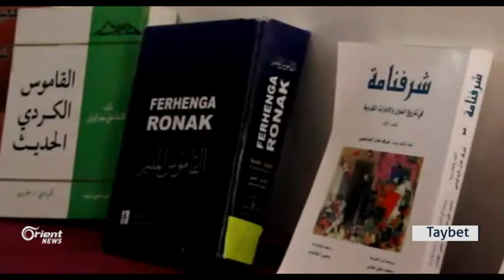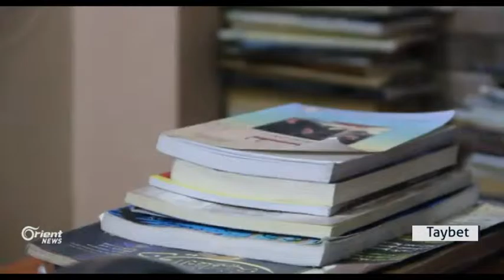Çawisandina rola nivîkarên Kurd li rojavayê kurdistanê